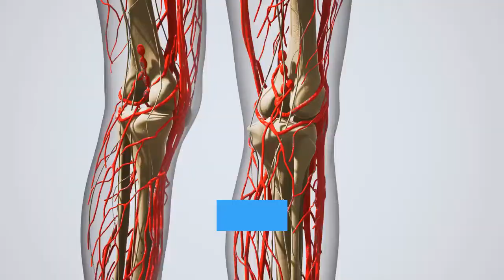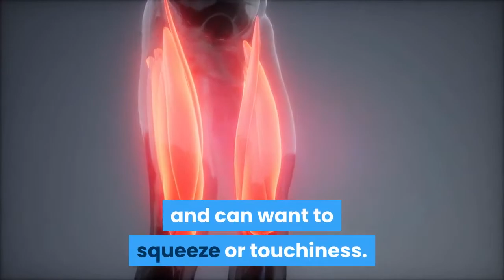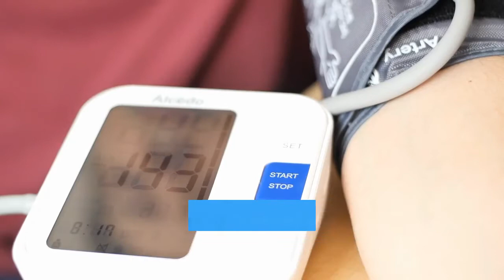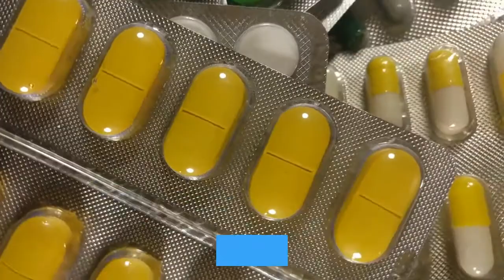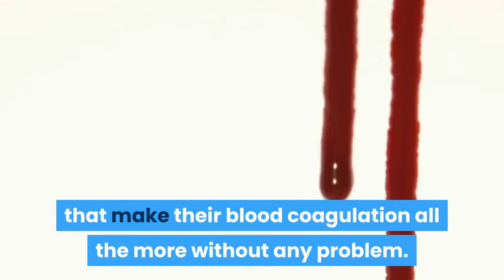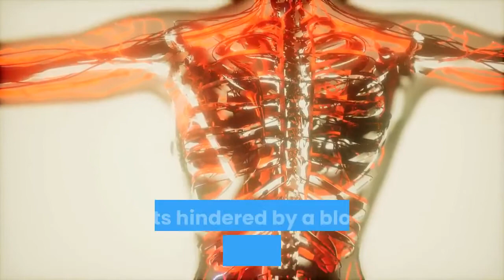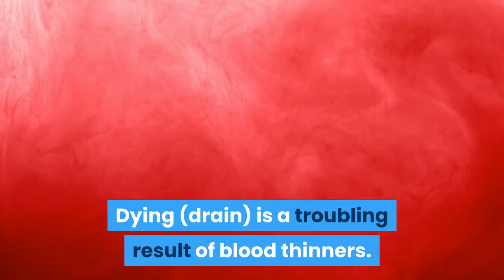Deep vein thrombosis DVT